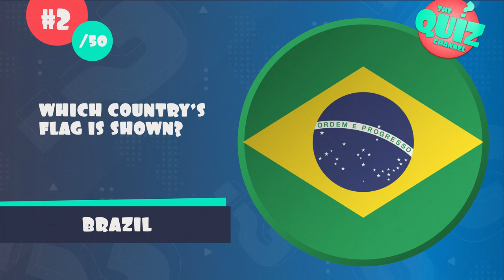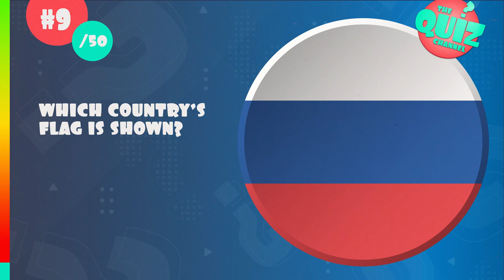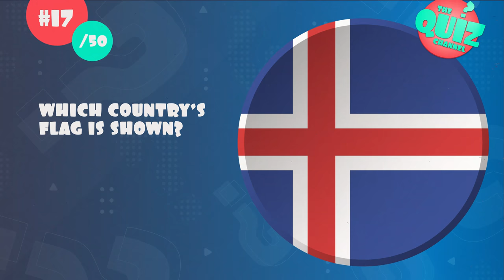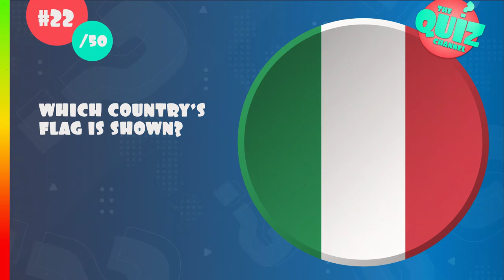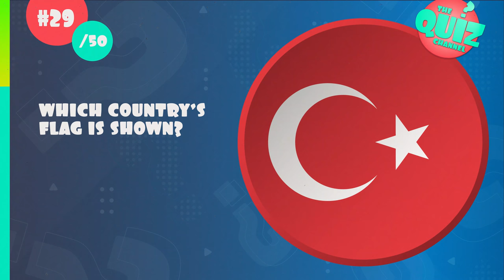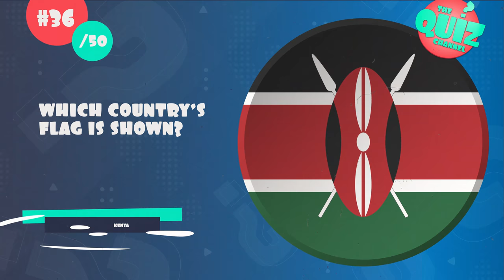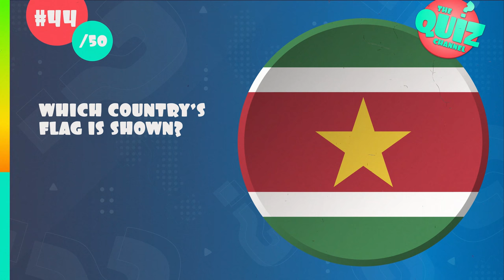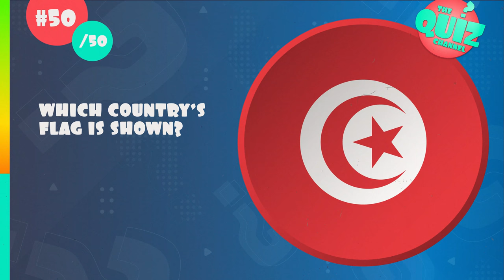50 Countries Guess the Flag Quiz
Know the flags of the world? Put your knowledge to the test in the flags quiz! I've prepared a selection of 50 flags for this flag quiz, from countries all around the world. The quiz starts fairly easy and the flags gradually get harder! How many flags of the world can you guess right?